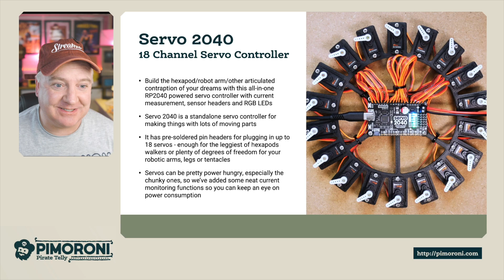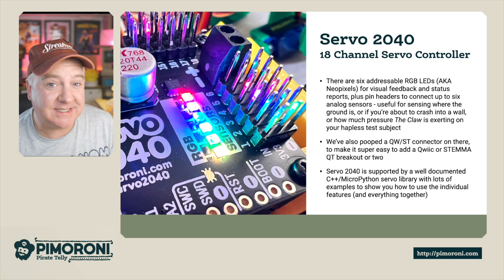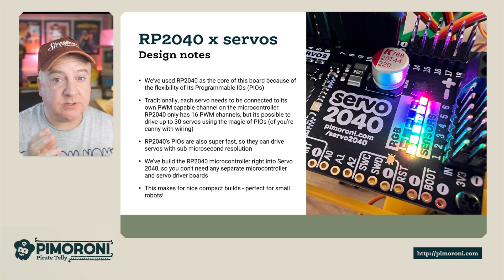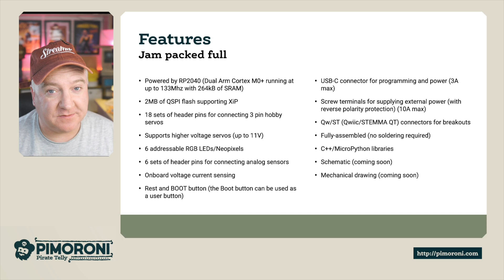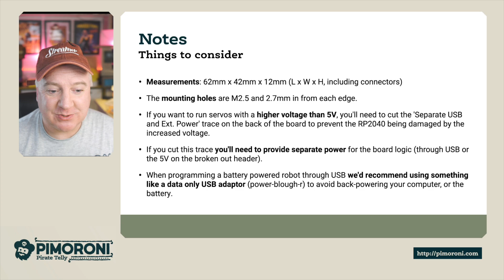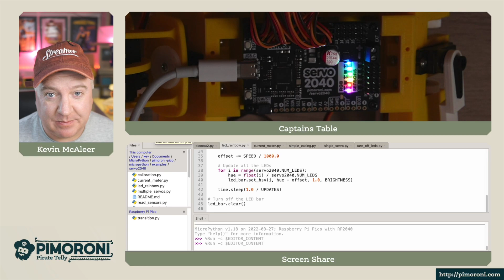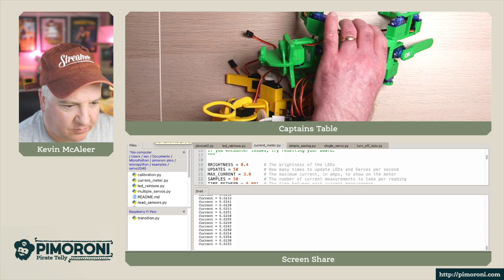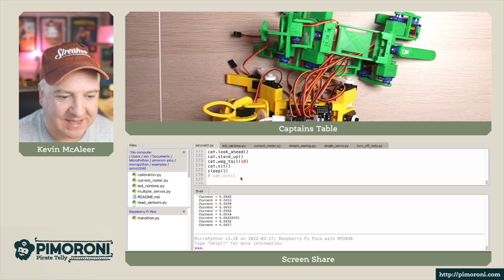First look at Servo 2040 - an all-in-one 18 channel servo controller, powered by RP2040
Servo 2040 is a standalone, RP2040 based servo controller - great for building hexapods, robot arms or other things with lots of moving parts. It has RGB LEDs/Neopixels for status updates, built in current monitoring and headers to add up to 6 analog sensors. There's also a Qwiic/STEMMA QT connector for adding breakouts!